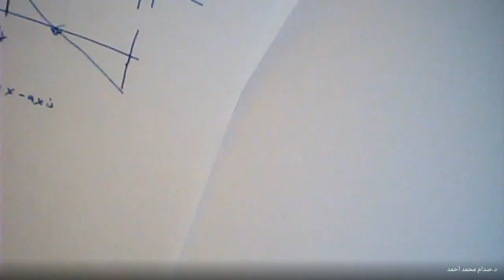Design of Flat slab part III/ Dr. Saddam M AHMED